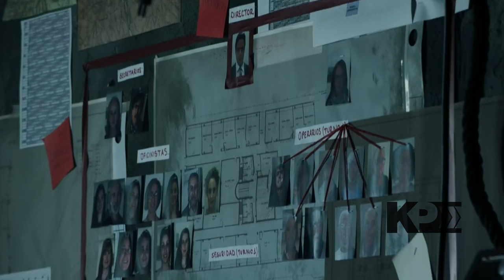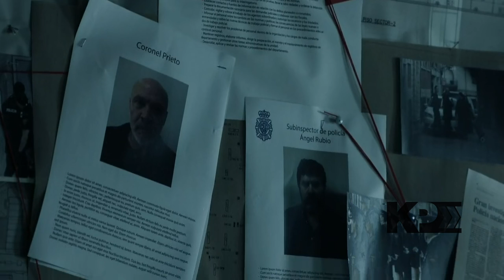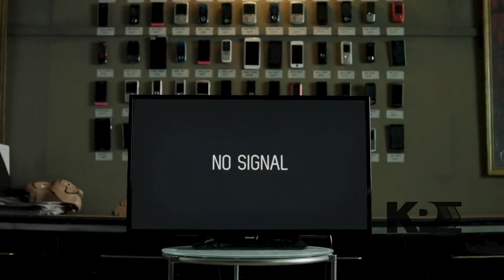MONEY HEIST [2017] S2 EPISODE 01 |Crime, Thriller | TV Series Malayalam Summary | KINETIC PIXELS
Language should not be a burden to taste hollywood cinemas and international movies. Atleast, watch english and other language movies story and review in MALAYALAM to know more about what is happening in the cinema industry of world.

If you would like to remove any movie clips I have used in this video, send an email to and your clips will be removed immediately. We have invested lot of time and effort to raise this channel. I am happy to give the revenue to you.

If you still would like to remove any movie clips I have used in this video, send an email to and your clips will be removed immediately. We have invested lot of time and effort to raise this channel. I am happy to give the revenue to you.